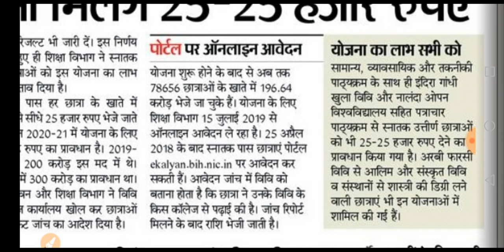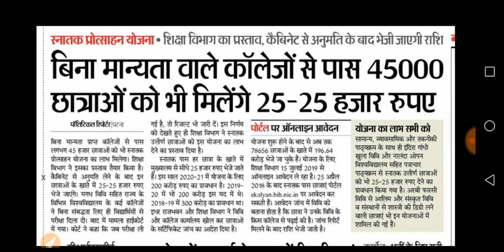बिना मान्यता प्राप्त वाले कॉलेजों से पास छत्राओं को भी मिलेंगे 25-25 हजार रुपये।चाहे कोई भी कोर्स हो